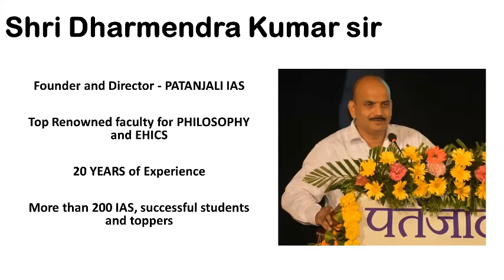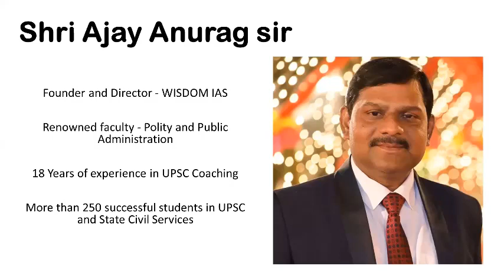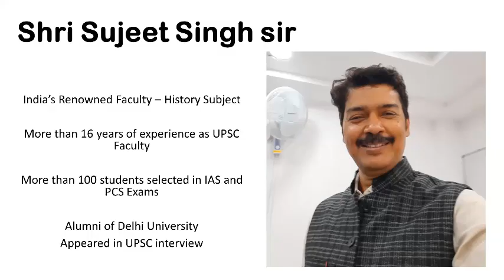Teachers Talk at SAMBHAVAM Orientation Program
Sood Charity Foundation in collaboration with Divine India Youth Association (DIYA), Delhi Chapter, presents "SAMBHAVAM", a unique program for aspirants of Civil Services. A one of it's kind initiative to provide quality coaching facility to needy aspirants at top civil services institutes of India.

Major highlights of the program -

1. Free coaching classes to deserving students (Online/Offline).
2. Mentorship support from UPSC selected candidates, interview appeared candidates and top educators.
3. Special group sessions for Personality Development by leading educators and trainers.